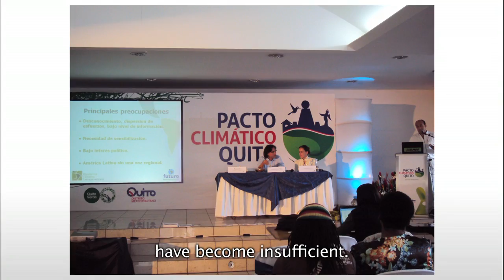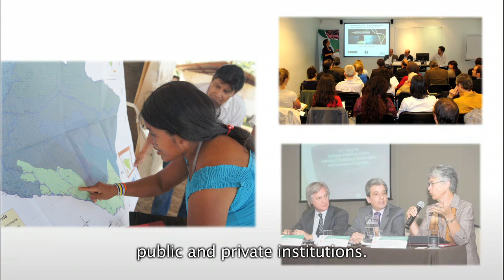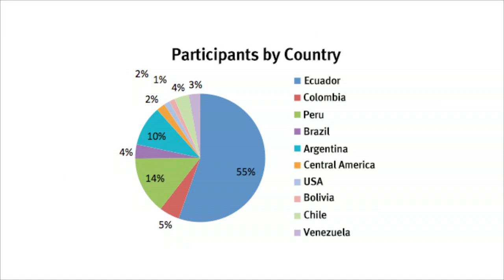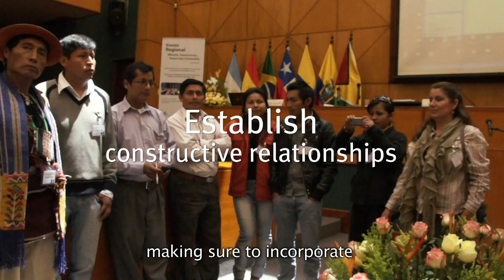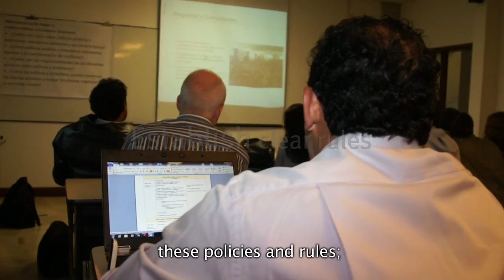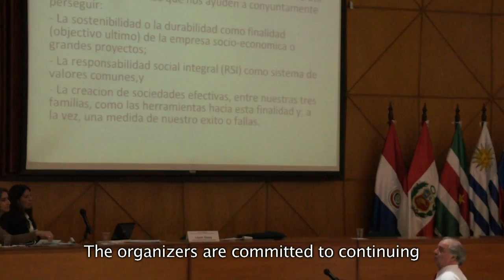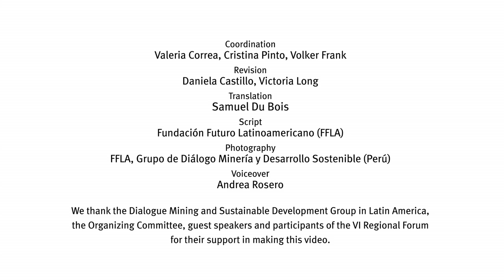Evento Regional: Minería, Democracia y Desarrollo Sostenible - subtitulado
La Fundación Futuro Latinoamericano (FFLA) en representación del Grupo Impulsor del Diálogo Regional sobre Minería y Desarrollo Sustentable, del que forman parte FFLA, Fundación Cambio Democrático - Argentina (FCD), Grupo de Diálogo, Minería y Desarrollo Sostenible -- Perú, Fundación Avina-- Colombia, y Agenda Pública -- Brasil, y en conjunto con el Comité Organizador que está conformado por la Plataforma de Acuerdos Socioambientales - Ecuador (PLASA), el Instituto Latinoamericano de Investigaciones Sociales -- Ecuador (ILDIS), la Cooperación Alemana (GIZ), la Universidad Andina Simón Bolívar -- Ecuador, y el Grupo Confluencias, están organizando el VI Foro Regional sobre Transformación de Conflictos Socioambientales en América Latina y el II Encuentro Internacional del Grupo de Diálogo, Minería y Desarrollo Sostenible, cuyo tema es: "Minería,Democracia y Desarrollo Sostenible".